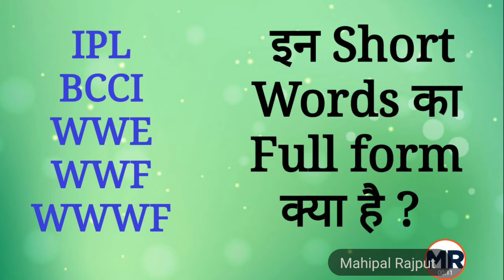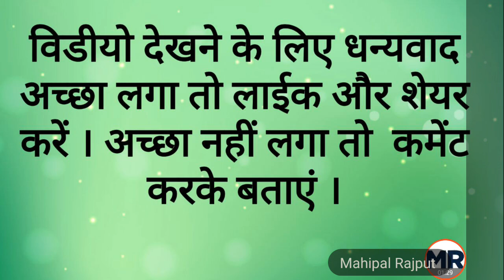Full form of IPL, BCCI, WWE, WWF, WWWF | Full Name Meaning | Gk in Hindi | Mahipal Rajput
आईपीएल का फुल फॉर्म क्या होता है ?
बीसीसीआई का फुल फॉर्म क्या होता है ?
wwe का फुल फॉर्म क्या होता है ?
wwf का फुल फॉर्म क्या होता है ?
wwwf का फुल फॉर्म क्या होता है ?
महिपाल राजपूत